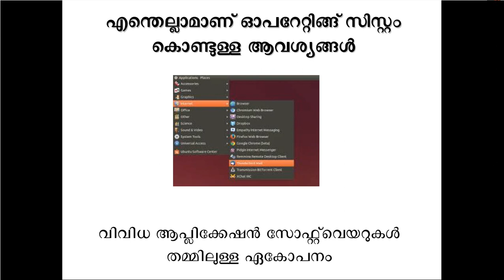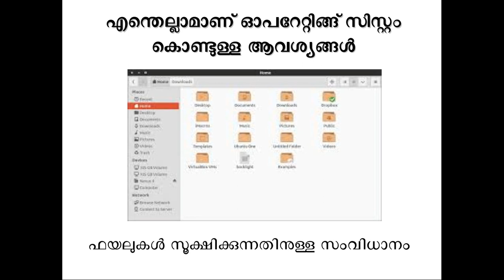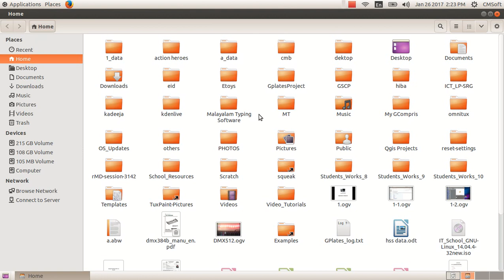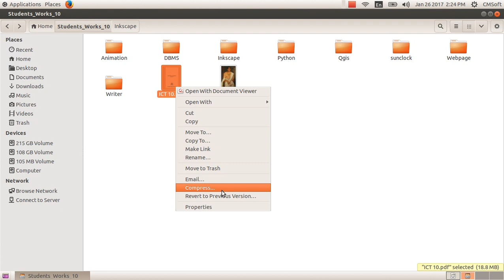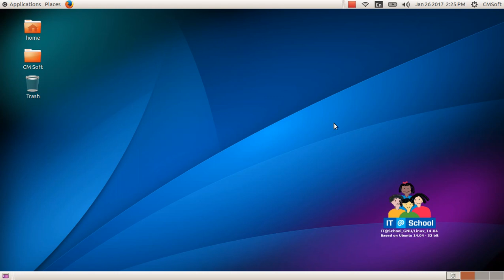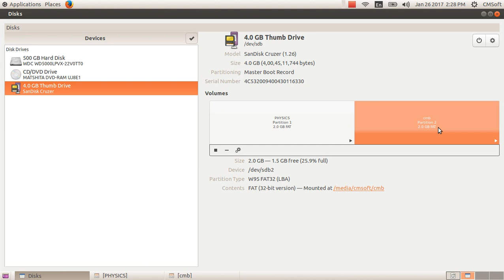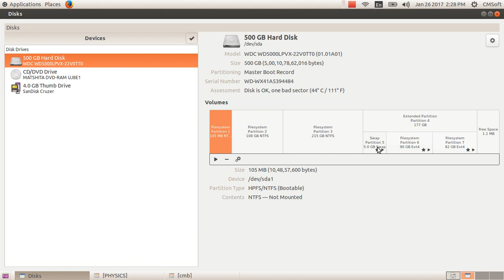ICT Video Tutorials Std 10.4 Operating System കമ്പ്യൂട്ടറിന്റെ പ്രവർത്തക സംവിധാനം